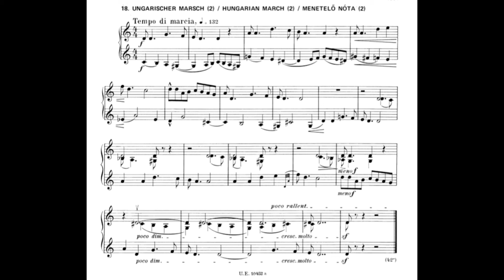Bartok 44 Duos for 2 Violins No. 18 Hungarian March (2)